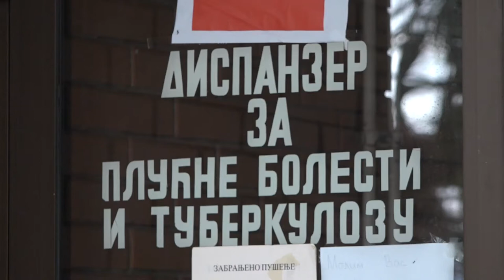NA KOVID ODELJENJU OPŠTE BOLNICE PIROT NEMA PACIJENATA SA TEŠKOM KLINIČKOM SLIKOM